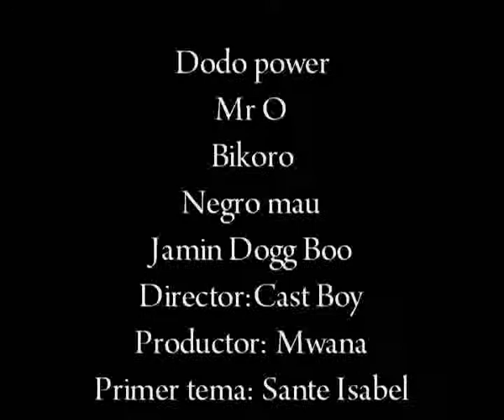West Barna - Diario de la expo CAP 1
El diario de la Expo, es una serie documental que narra la estancia de WEST BARNA en la Expo de Zaragoza 2008. A la que asistio como grupo invitado en representacion de GUINE ECUATORIAL.